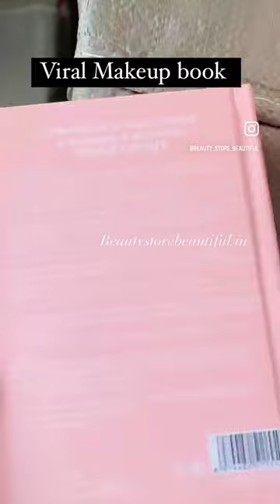Viral makeup book